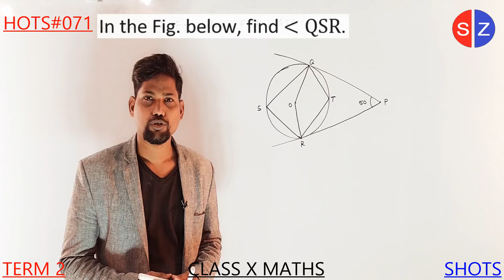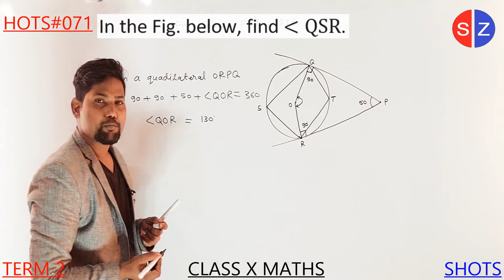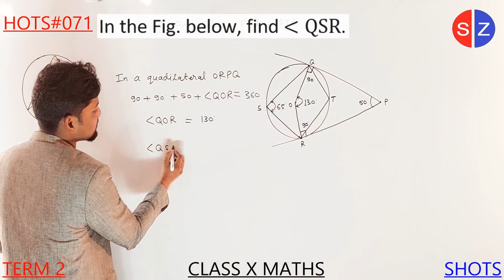in the figure below find angle QSR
HOTS071 In the Fig. below, find angle QSR.